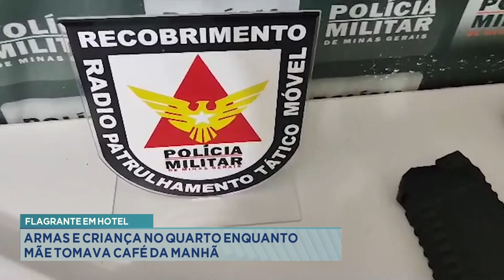Flagrante em hotel: Armas e criança no quarto enquanto mãe tomava café da manhã.